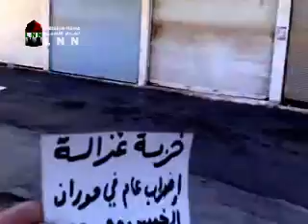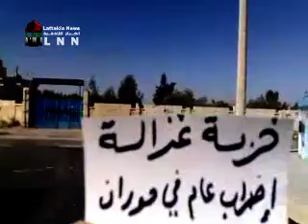درعا - خربة غزالة اضراب عام 20-10ج3